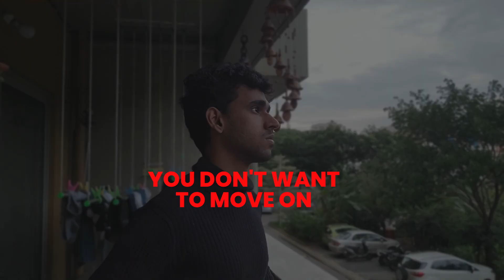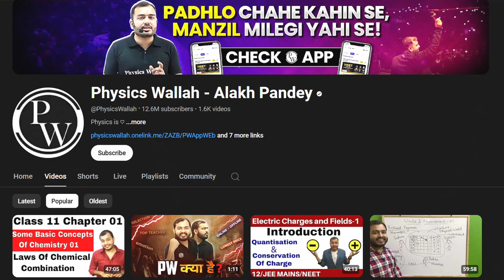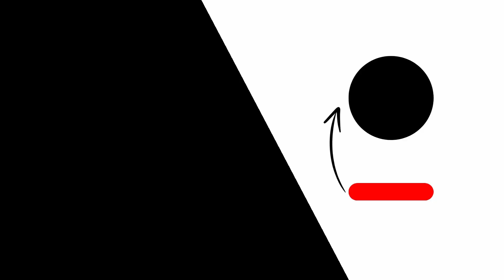Dropping A Year Worth It?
Taking a year drop to work on JEE Preparation is one of the tough decisions that one has to take in life, understanding the pitfalls, can you help you navigate your life better.

If you are new here, My name is Hari, recent graduate from BITS Pilani, I work as a SWE at Piramal Enterprises.

0:00 Intro
0:57 Facing a Burn out?
2:17 99%ile+ in the previous year?
3:52 Between 95% to 99%ile?
4:29 Youtube Channels to Follow
5:24 Less than 95%ile
6:46 Partial Drop?
8:22 Taking A Step Back?